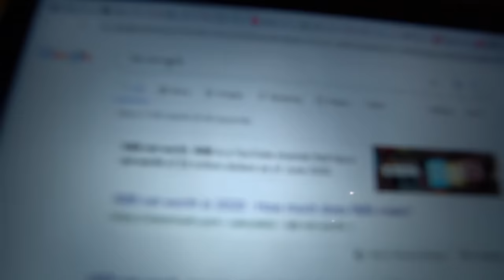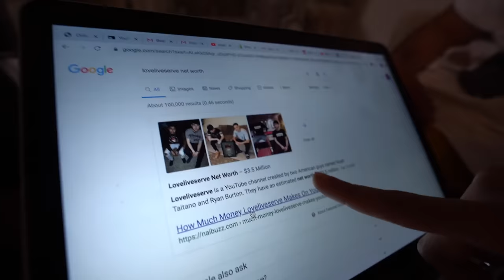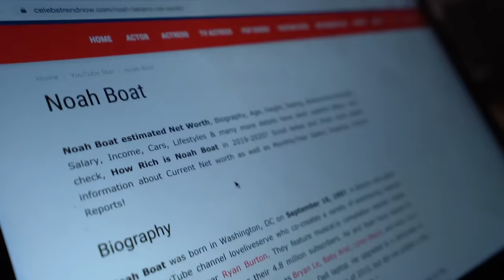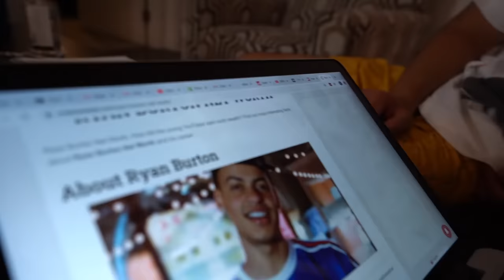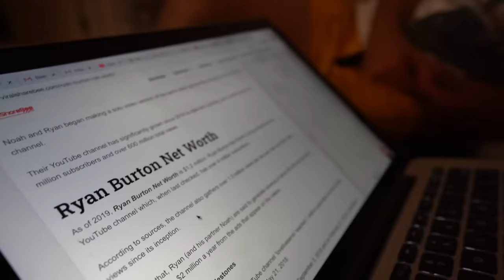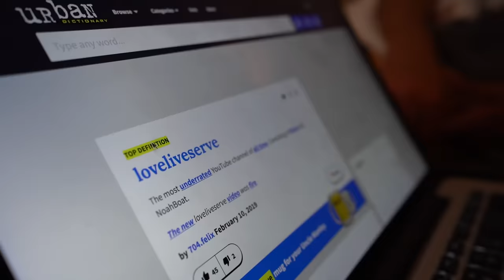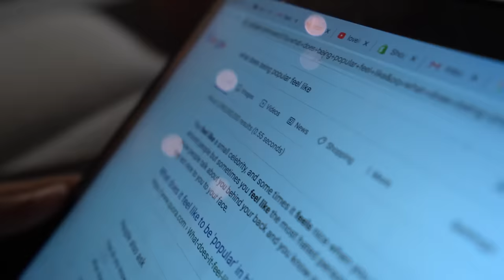How much does LoveLiveServe make?